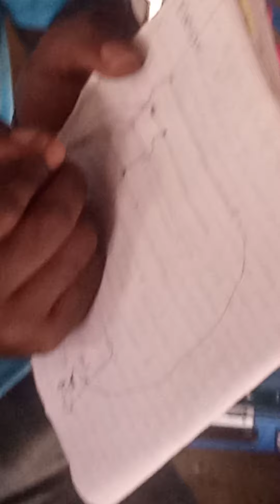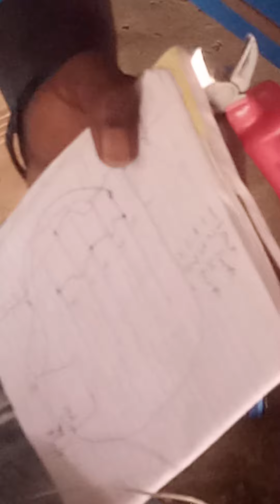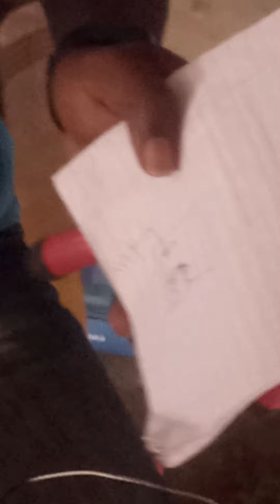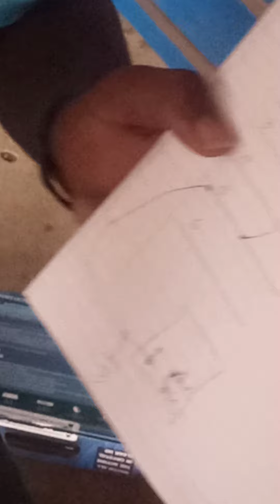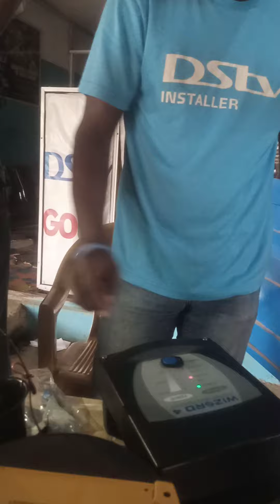Introduction to Electric Fence System using Nemtek components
Introductory session into Electric Fence wire system using Nemtek components